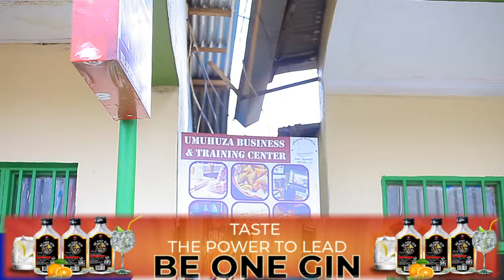KIGALI// BAPFUYE INOTE 1000 UMWE AHATAKARIZA UBUZIMA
papyndahiro 250 ni urubuga ruzajya rubagezaho amakuru y'umwimerere, imyidagaduro, ubuzima politiki nibindi. wifuza kutuvugisha hamagara cg utwandikire kuri 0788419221